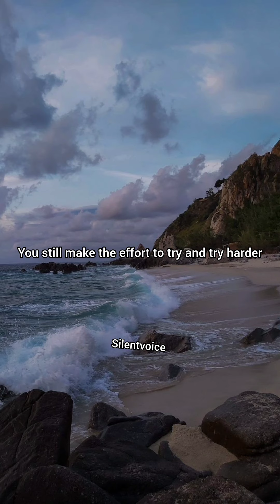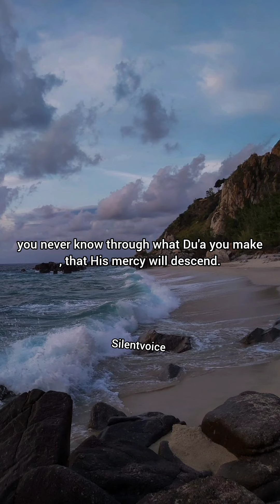There is nothing greater than the mercy of Allah.So never stop asking Him